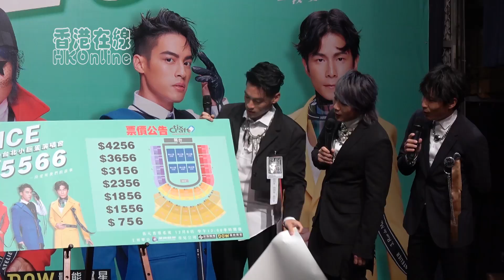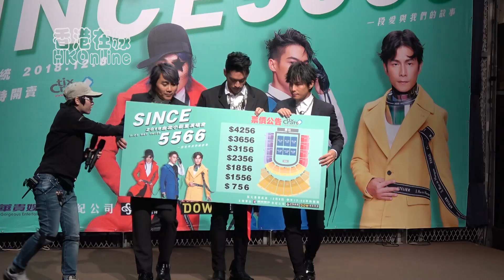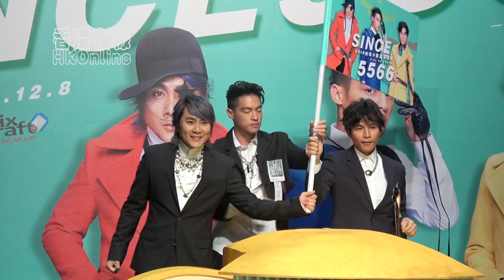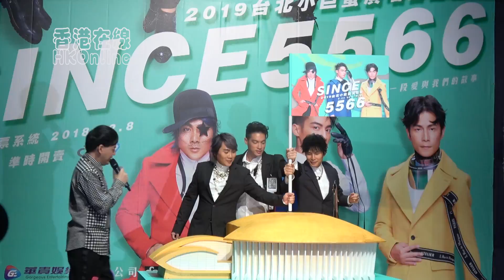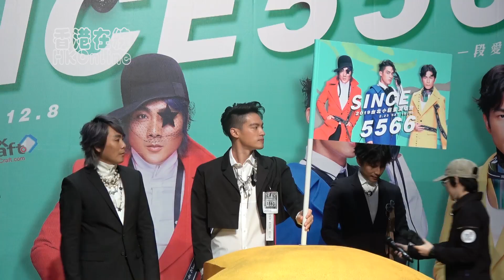【這個訪問很好笑】5566宣布攻蛋開唱，誰去韓國工作兼買BTS防彈少年團周邊？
【這個訪問很好笑，保證你會看完整段！】

台灣天團5566（孫協志、王仁甫與許孟哲）宣布攻蛋開唱，聊著聊著就聊到這個，所以到底是誰去韓國工作兼買BTS防彈少年團周邊？答案就在影片裡！